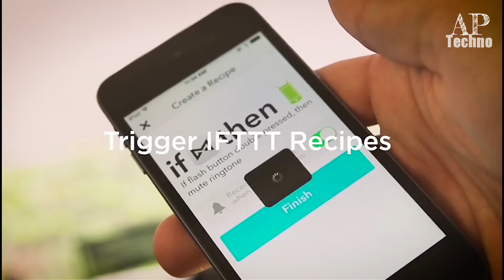Flash Link is a tracker and smart button all-in-one